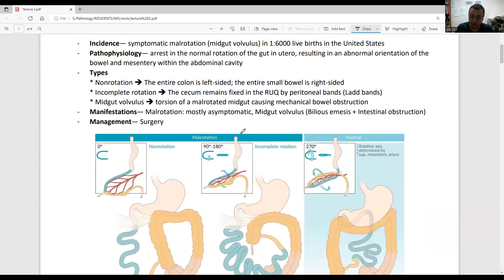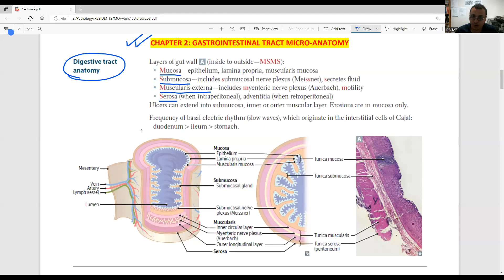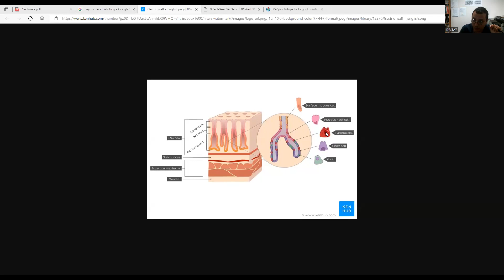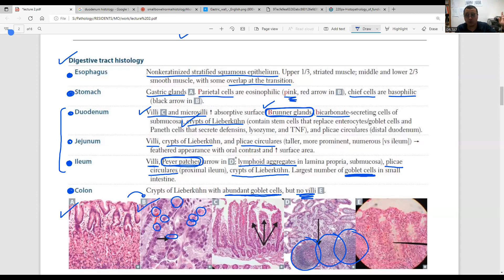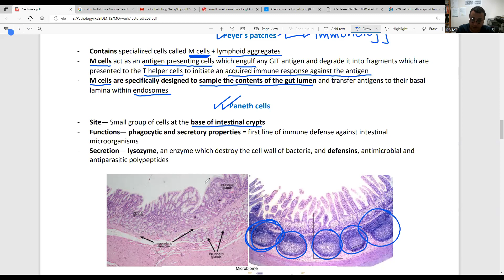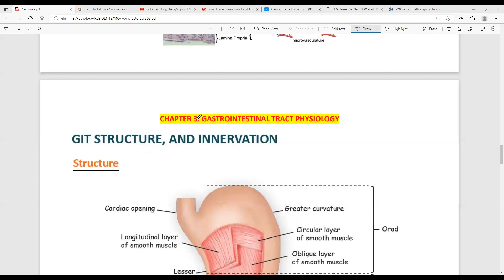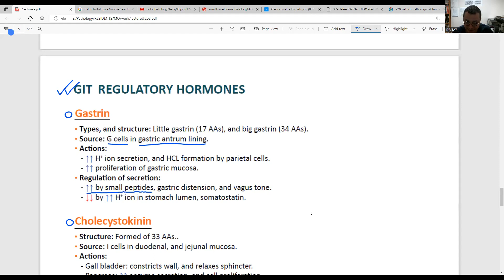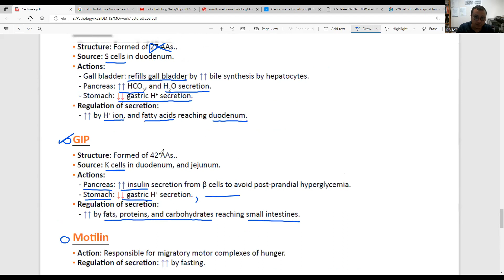TA7 USMLE STEP 1: GIT 2 TRIAL LECTURE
PLEASE NOTE THAT I’M NOT SELLING MY COURSES THROUGH ANY OTHER PAGE EVEN IF IT IS NAMED AS OFFICIAL TA7